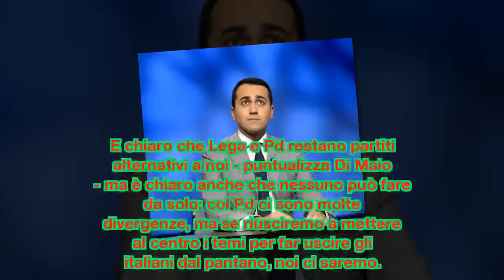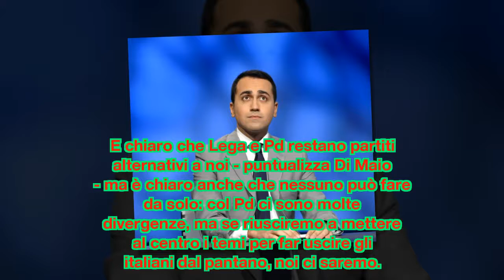Di Maio: "Con Salvini si chiude qui"